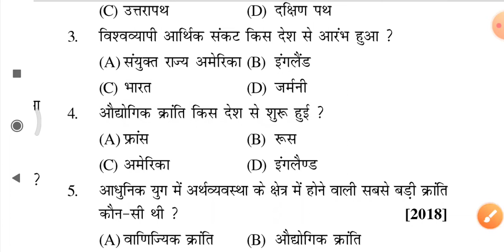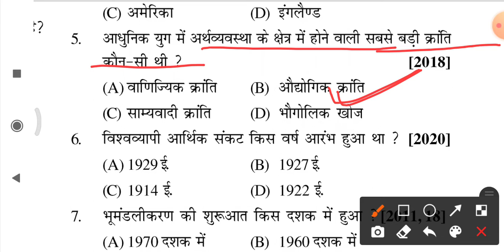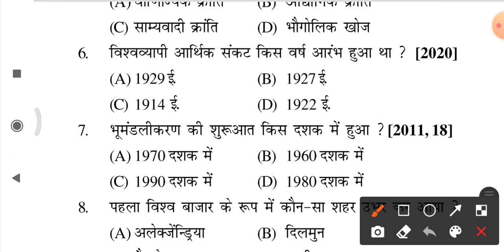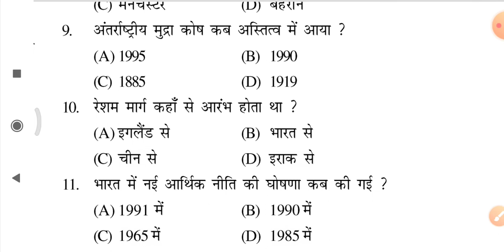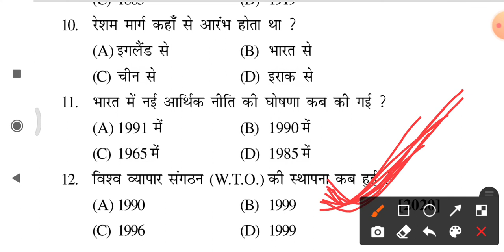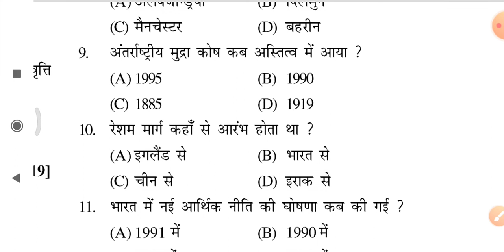#1 व्यापार और भूमंडलीकरण |10th objective series |class 10th model paper 2023 |Bihar board class 10th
#1 भारत में राष्ट्रवाद | 10th objective series 2023 | Class 10th model paper 2023 |वस्तुनिष्ठ प्रश्न
दांडी यात्रा कब हुआ था
सविनय अवज्ञा आंदोलन कब हुआ था
रोलेट एक्ट कब पारित हुआ
चंपारण सत्याग्रह कब हुआ
भारत में राष्ट्रवाद
bharat me rashtriya bad
class10th history chapter- 4
# हिंदी चीन में राष्ट्रवादी आंदोलन | 10th objective series | model paper 2023 | Hind chin |
# समाजवाद एवं साम्यवाद // 10th vvi  objective series | 10th मॉडल पेपर 2023 | वस्तुनिष्ठ प्रश्न |
बिहार बोर्ड वर्ग 10 की तैयारी
बिहार बोर्ड वर्ग 10 में टॉपर कैसे बने
वर्ग 10 वस्तुनिष्ठ प्रश्न
वर्ग 10 की तैयारी कैसे करें
class 10th objective
दास कैपिटल की रचना किसने की
कार्ल मार्क्स का जन्म कहां हुआ
मजदूर दिवस कब मनाया जाता है
# यूरोप में राष्ट्रवाद// Social science 10th objective | 10th Model paper 2022 | सामाजिक विज्ञान |
Social science model paper 2023/ कक्षा 10 |समाजिक विज्ञान वस्तुनिष्ठ प्रश्न| Class 10th महत्वपूर्ण Q
class 10th objective 2023
class 10th model paper 2023
कक्षा 10 महत्वपूर्ण प्रश्न
कक्षा 10 सामाजिक विज्ञान
कक्षा 10 मॉडल पेपर 2023
बिहार बोर्ड 10th की तैयारी कैसे करें
bihar board 10th vvi question
bihar board 10th me topper kaise bane
bihar board 10th topper 2022
class 10th 2022 me top kaise kare
class 10th first division kaise kare
bihar board 10th ka tyari kaise kare
class 10th science objective
10th 2023 important objective
class 10th 2023 model paper
class 10th vvi question
लेनिन की मृत्यु कब हुई
लाल सेना का गठन किसने किया
दास कैपिटल किसने लिखी
history objective question
सागर सम्राट क्या है
सौर ऊर्जा का उत्पादन कैसे होता है
जल संकट क्या है
kal marks ka janm kaha hua
champaran satyagraha kab hua
dandi March kab hua
savinaya awagya aandolan kab hua